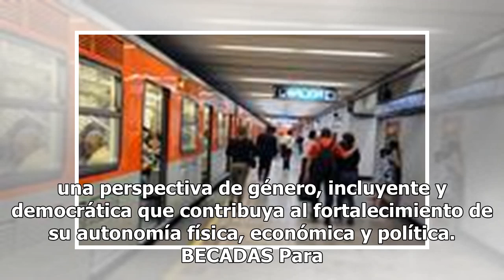Red de mujeres se apropia de la ciudad, combatirán la violencia de género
Para erradicar la violencia de género contra mujeres y niñas a partir de marzo se implementará el programa Red de Mujeres por la Igualdad y la No Violencia en la que participarán 2 mil 200 mujeres de las 16 alcaldías de la Ciudad de México. El 8 de marzo, Día Internacional de la Mujer, se pondrá en ...